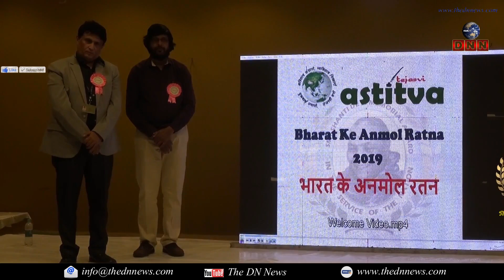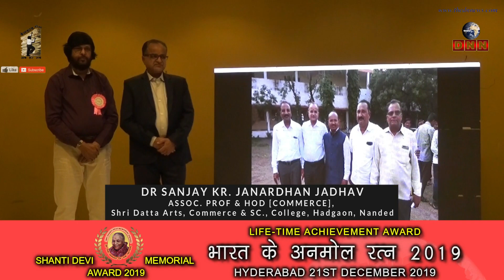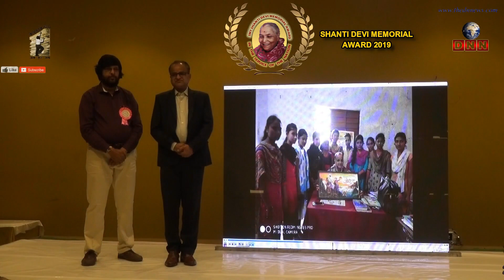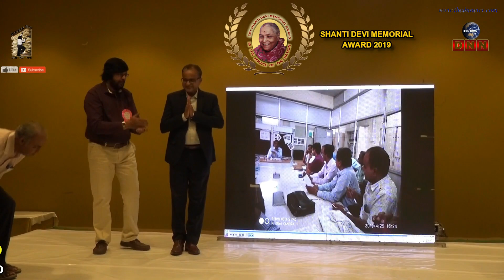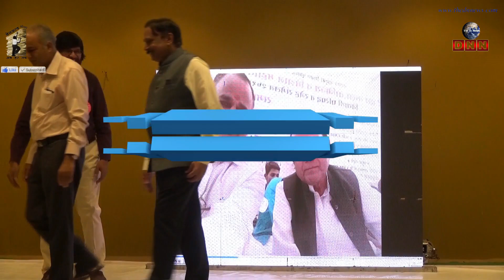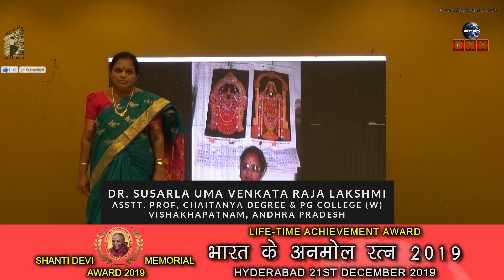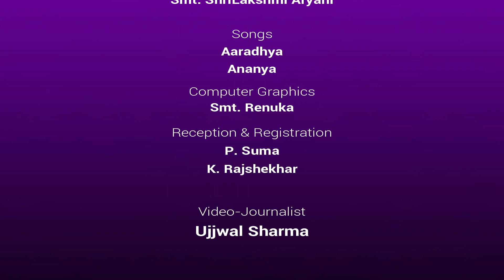BHARAT KE ANMOL RATNA "भारत के अनमोल रत्न" [SHANTI DEVI MEMORIAL TEACHERS AWARD 2019 - HYDERABAD]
Tejasvi Astitva Foundation is a non-profit making organization established to curb violation of Human Rights, and to focus on development of Education & Health system– the primary base pillars for the development of the Nation in true sense. The foundation with an aim to encourage education to every section of the society recognizes the hard work of the teachers and researchers in this gigantic task and it has been appropriately awarding the teachers at various levels from many years. We are also publishing a Multi-Lingual Multi-Disciplinary Research Journal from Delhi. This Research Journal is registered by Registrar General of Newspapers of India (RNI) & International Standard Serial Number (ISSN) Delhi.

Awards

Teaching fraternity is making continuous & relentless efforts to strengthen the capabilities and inculcate values to our future generation. It is not possible to describe the significance of a teacher in words. Tejasvi Astitva Foundation felicitated and honoured such extraordinary teachers in a glittering event – Award Ceremony to the Gurus of our children @ The Chutneys a well known Hotel-cum-Function Hall in Hyderabad on 21st December, 2019.

The Teachers  award titled “BHARAT KE ANMOL RATNA” भारत के अनमोल रत्न      in the form of Shield with Certificate of Recognition / Merit had been bestowed upon Teachers who have made extraordinary contribution in the field of education during the current academic year 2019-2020.

The Faculty member who completed 10 years of minimum service  teaching any subject at Graduate or Post Graduate level in B-Schools, Affiliated Private, Government, Aided Colleges, Skill Training Centre (Universities not included) were recognized and appropriately awarded. Those who got promoted from Junior level teaching should have at least 5 years experience teaching at graduate or post graduate level  and overall experience of 12 years. The cutoff date was 31st May 2019 for experience purpose and their contribution to society in the form of research or extension activities in addition to teaching shall be innovative and commendable.

Nominations were reviewed by an expert committee and only eligible & deserving candidates out of the nominated persons were selected to be awarded.

Let’s explore & recognize the Talent of the Intelligent, Dynamic and Extraordinary Teachers of our Nation, Honour them, Convey our Deepest & Sincere Gratitude & pay our Heartfelt Respect to the GURUS of our children as Gurudakshina keeping the age-old tradition and culture of the Guru-Shishya Parampara alive for which India is known for.